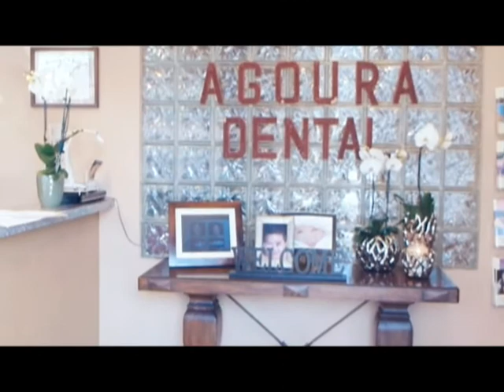Malibu Dentist Gum Care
Agoura Dental

ntal Practice
%///50_342^98*400000^sin48 +61{tan42}____^5*30000@2_14%900000sin%34